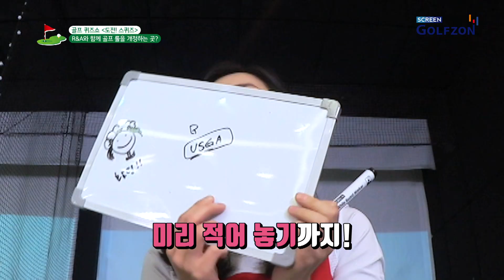볼이 홀컵 안에 들어갔다 튕겨져 나왔다면? 홀인원일까? 무효일까? [도전!스퀴즈 5회]